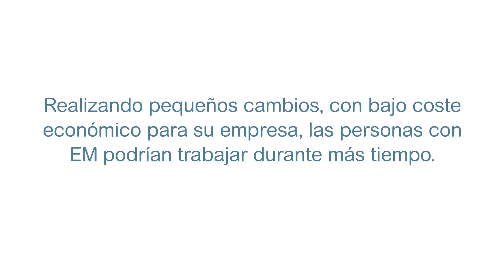Trabajo pendiente 1.mov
La Esclerosis Múltiple es una enfermedad neurológica que afecta de maneras muy diferentes. Muchas personas con EM son capaces de trabajar durante años después del diagnóstico. Sin embargo muchas otras tienen que dejar de trabajar, cuando un mayor conocimiento de la enfermedad les permitiría continuar trabajando.

Realizando pequeños cambios, con bajo coste económico para su empresa, las personas con EM podrían trabajar durante más tiempo.

Únete al Movimiento Mundial. ¡Acaba con la EM!